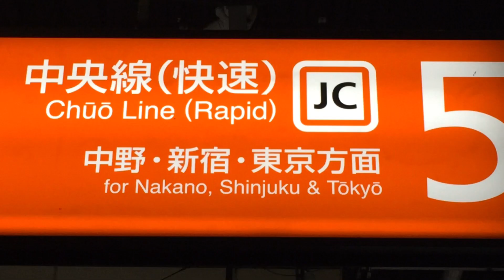エフェクト抜き